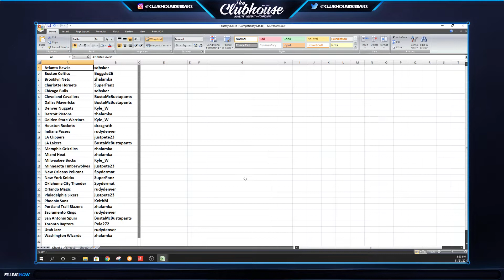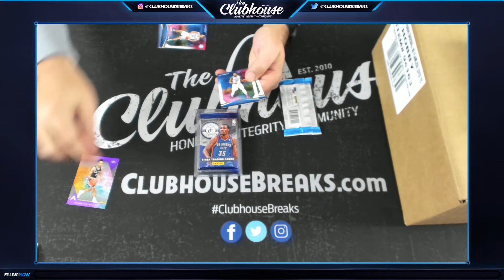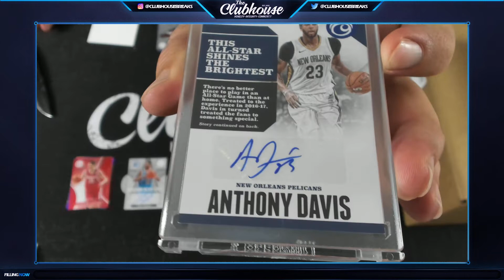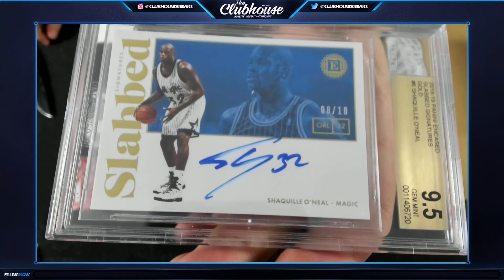2019 Fantasy Sports Breaks Basketball PICK YOUR PRICE Group Break #4416